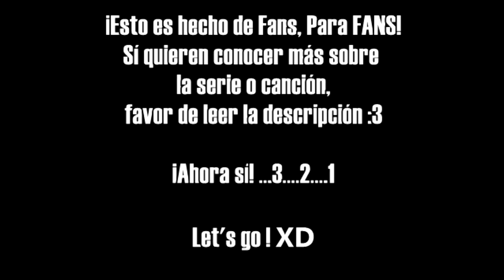【Especial Halloween Hipstergirl & GamerGirl】⭐ Variados Mini comics『Fandub Español Latino』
🔔Resubido por detalles en el audio
✪...GENERAL INFORMATION...
⭐Comic: Living with Hipstergirl  & GamerGirl
⭐Audio/Video: Sharayanime
⭐Draws: JagoDibuja and Sharayanime

"Quienes te rompen el Timpano Pape (?)"
✪ Creditos:  ¡A don Jago por darnos permiso de usar sus comics!
🔔FOLLOW THE ARTIST!!:
🔔SIGUE A MI PANA SOLAND!

✪Para estar al pendiente de FanCovers, parodias, Fandubs, información a lo ramdown, mis escritos  y cualquier vaina, no más sigan mí FanPage...
Ahora sí, READ HERE !!!/LEA AQUÍ LA DESCRIPCIÓN! :
HELLOWWWWSES, JAU AURI YIUSES (?)!!!
No hay mucho que decir, solo que a Soland y a mi se nos ocurrió traer esto como especial Halloweenesko xDD y pues xD que no se nos note lo colombiano xD (?)

Bueno. Me jui con mi "J" los dejo con el desmadre, y hasta una próxima ocasión =).

-⭐Gracias a ustedes por esperar pa' que yo suba algo Q___Q **Cries in porky** !!!:D